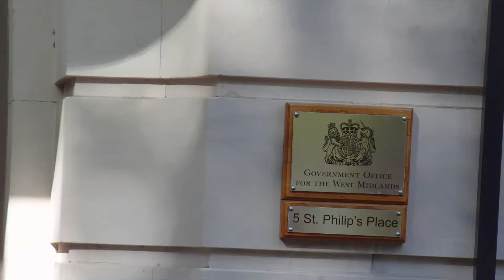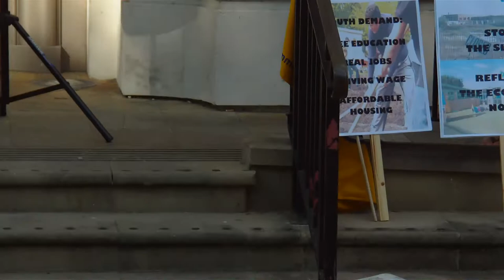Brum Reacts to George Osborne's "Austerity Budget"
First shots in a rebellion that will first destroy the Con-Dem.

Central Birmingham 17.45 BST 22 June 2010.

Resisting the Con-Dem attack on our living standards is a patriotic duty for all residents of the UK.